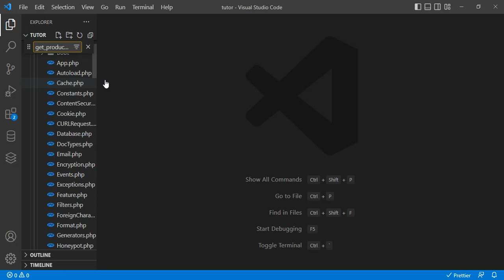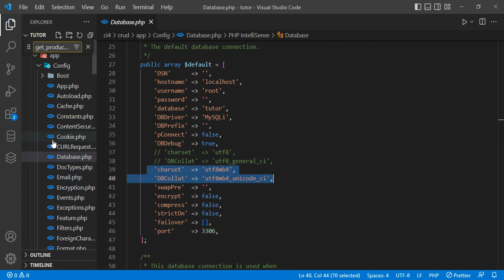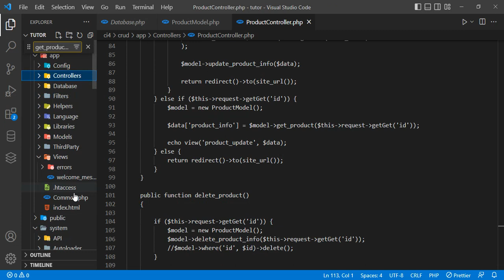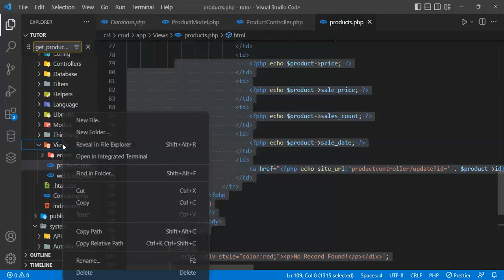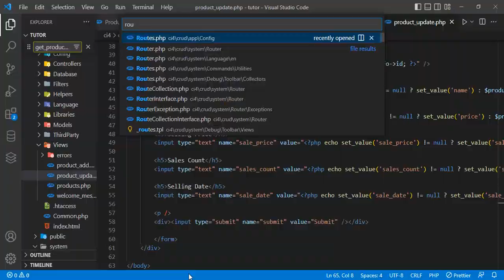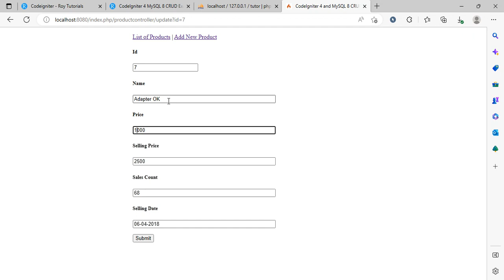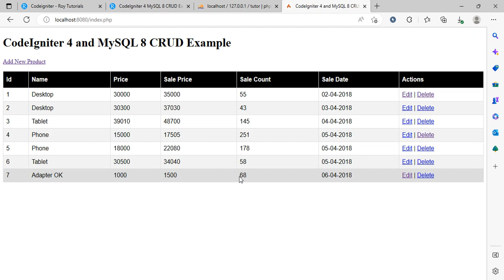Codeigniter 4 Crud Mysql 8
Tutorial Create Read Update Delete (CRUD) dengan Codeigniter 4 Database Mysql 8

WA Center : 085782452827